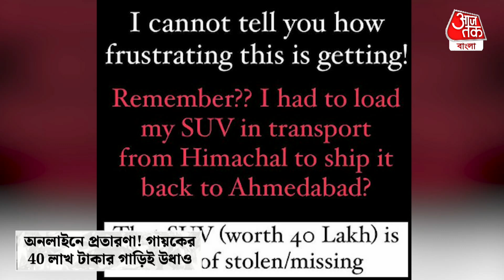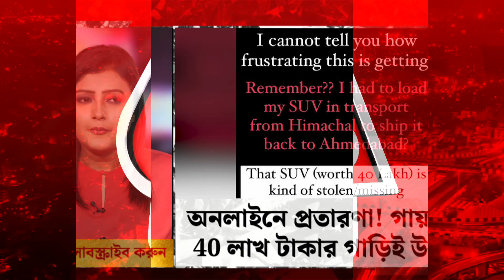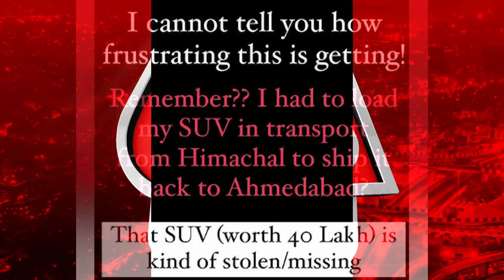অনলাইনে প্রতারণা!​গায়কের 40 লাখ টাকার গাড়িই উধাও | Singer Binny Sharma Victim To Online Fraud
অনলাইন প্রতারণার ফাঁদে পড়ে 40 লাখ টাকার গাড়ি খোয়ালেন গুজরাটি গায়ক বিন্নি শর্মা। তিনি জানিয়েছেন, গাড়িটি হিমাচল থেকে হরিয়ানায় নিয়ে যাওয়ার জন্য  "মুভমাইকার" ওয়েবসাইটের মাধ্যমে একজনের সঙ্গে যোগাযোগ করেছিলেন, কিন্তু এরপরেই তিনি প্রতারিত হয়েছেন বলে জানিয়েছেন গায়ক। এনিয়ে রীতিমতো সরব হয়েছেন গায়ক। সোশ্যাল মিডিয়া ব্যবহারকারীদের কাছে এই দুঃসময়ে পাশে থাকার আহ্বান জানিয়েছেন তিনি। তিনি ইনস্টাগ্রাম পোস্টে জানান, বিন্নি শর্মা জানান, তাঁর এসইউভি গাড়িটি হিমাচল থেকে হরিয়ানায় নিয়ে যাওয়ার জন্য অনলাইনে একটি সংস্থার সঙ্গে যোগাযোগ করেন। এরপরেই তাঁর গাড়িটি হিমাচল থেকে হরিয়ানার উদ্দেশ্যে নিয়ে যাওয়ার সময়ই গাড়িটি উধাও হয়ে যায়। গাড়িটির কোনও খোঁজ পাওয়া যায়নি বলেও অভিযোগ করেন ওই গায়ক। তাঁর অভিযোগ, প্রতারক একটি ভুয়ো অ্যাকাউন্ট তৈরি করে এই গোটা ঘটনাটি ঘটিয়েছে। গাড়িটি "মুভমাইকার"-এর মাধ্যমে তিনি যোগাযোগের চেষ্টা করলেও তা সম্ভব হয়নি বলেই জানিয়েছেন ওই গায়ক বিনি শর্মা। সাইবার ক্রাইমে বিষয়টি জানিয়ে অভিযোগও দায়ের করেছেন ওই ব্যক্তি। গোটা ঘটনার তদন্ত শুরু করেছে পুলিশ।

Singer Binny Sharma falls victim to online fraud, loses a luxurious car worth Rs 40 lakh.